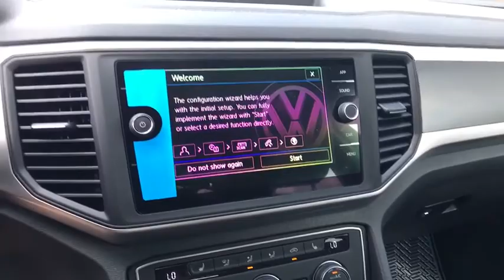2021 Volkswagen Atlas Reno, Carson City, Northern Nevada, Roseville, Sparks, NV MC508359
PYRITE SILVER New  2021 Volkswagen Atlas available in Reno, Nevada at Lithia Volkswagen Reno. Servicing the Carson City, Northern Nevada, Roseville, Sparks, NV area.
2021 Volkswagen Atlas 3.6L V6 SE w/Technology R-Line 4MOT - Stock#: MC508359 - VIN#: 1V2NR2CAXMC508359

Heated Seats Third Row Seat Satellite Radio iPod/MP3 Input CD Player Hitch Aluminum Wheels PRIVACY COVER TOWING PACKAGE. PYRITE SILVER exterior and TITAN BLACK V-TEX interior 3.6L V6 SE w/Technology R-Line trim READ MORE! KEY FEATURES INCLUDE: Third Row Seat All Wheel Drive Power Liftgate Rear Air Heated Driver Seat Back-Up Camera Satellite Radio iPod/MP3 Input CD Player Onboard Communications System Aluminum Wheels Remote Engine Start Dual Zone A/C Blind Spot Monitor Smart Device Integration. Rear Spoiler MP3 Player Privacy Glass Keyless Entry Remote Trunk Release. OPTION PACKAGES: TOWING PACKAGE factory-installed trailer hitch w/5000 lbs towing capacity PRIVACY COVER retractable privacy cover for cargo area. Volkswagen 3.6L V6 SE w/Technology R-Line with PYRITE SILVER exterior and TITAN BLACK V-TEX interior features a V6 Cylinder Engine with 276 HP at 6200 RPM*. OUR OFFERINGS: Lithia Volkswagen of Reno sells new and used cars trucks and SUVs near Sparks and Carson City Nevada. We offer easy financing options and best in market no haggle pricing for an easy and transparent purchase experience. Our sales team is open seven days a week to help you. Just off exit 65 on I-580 we are located at 1050 East Plumb Ln. #110 in Reno. All prices are plus tax license smog and fees. Plus any applicable finance charges. All vehicles subject to prior sale.